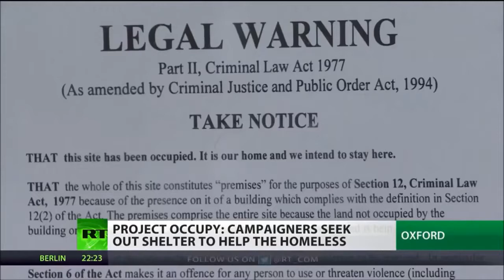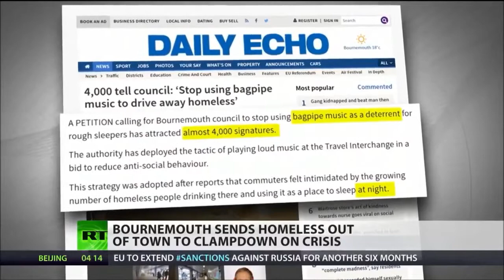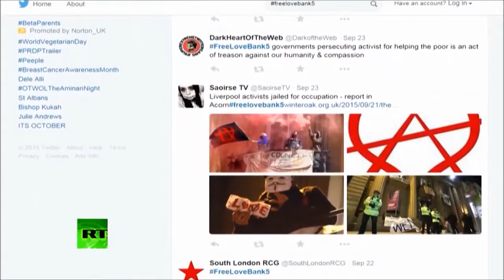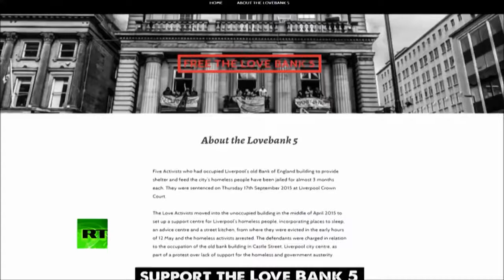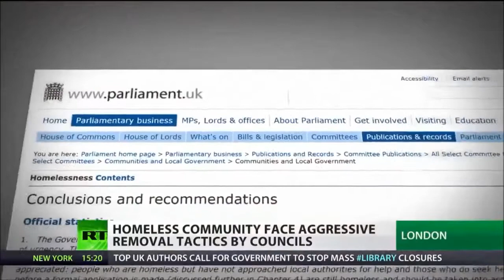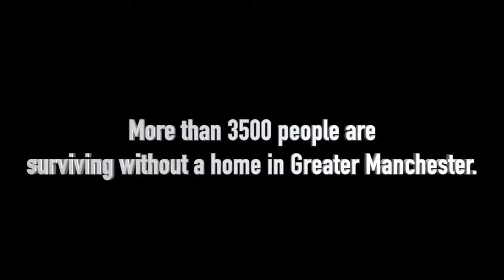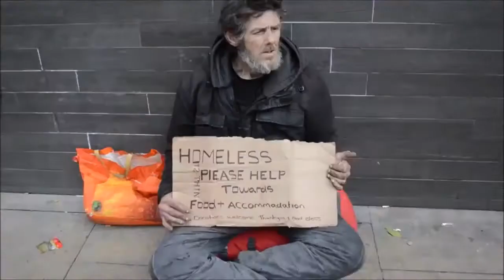Explainer Issues . UK HOMELESS . 2016 - 2017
Various documentary tracks that . DESCRIBE . life for the UK Homeless that were previously . Healthy & Had Reasonable Wealthy Lives . THOUGH . suffered degradation . THOUGH . explained is lack of Housing Care & Responsible Support . THOUGH . instructions for few possessions to be destroyed . THOUGH . police instructed to assist with this yet additional degradation .